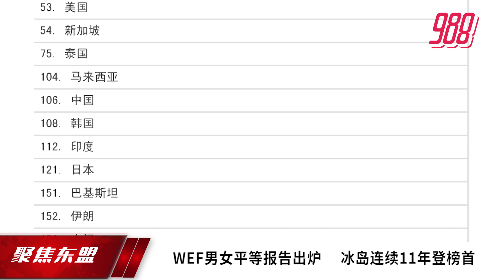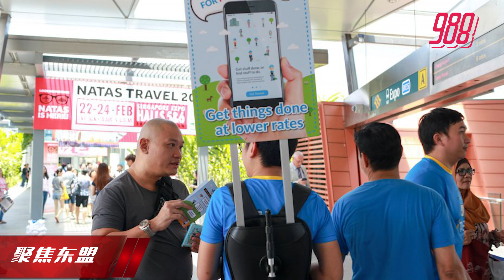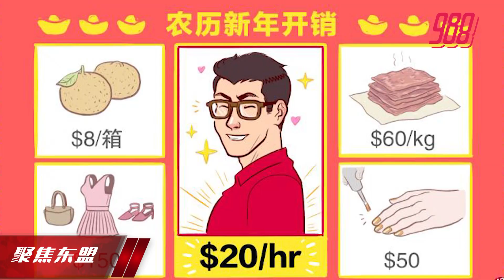【聚焦东盟 19-12-19】狮城iTask平台拓商机 代购年货至打扫服务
聚焦东盟：狮城iTask平台拓商机 代购年货至打扫服务

主播：Stephany 淑婷